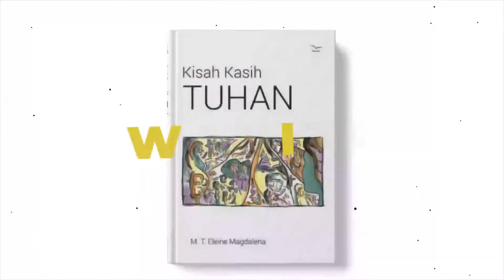Dua Sisi Kehidupan Kristiani | M. T. Eleine Magdalena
Pernahkah anda bertanya-tanya dalam hati, manakah yang lebih penting?
Berbuat banyak kebaikan atau banyak menyangkal diri?
Seringkali terasa sulit melakukan keduanya..
Bolehkah kita hanya memilih melakukan salah satu saja?
Ataukah keduanya wajib diusahakan?
Apa yang sesungguhnya harus kita lakukan?
Temukan jawabannya dalam video kali ini

Chapters:
00:00 Intro
00:18 Mana yang Penting?
01:00 Dua Aspek
01:32 Melatih Diri
02:15 Melepaskan

M.T. Eleine Magdalena aktif melayani dalam Gereja Katolik sebagai pembicara awam dan pengajar dalam seminar, retret-retret pembaharuan hidup dalam Roh Kudus dan pembinaan spiritualitas. Sejak tahun 2005 hingga sekarang menjadi penulis tetap buku renungan harian Katolik. Menulis buku-buku keluarga: Menjadi Kekasih Tuhan Kekasih Suami, Menemukan Tuhan dalam Hidup Perkawinan, Mata Iman, Berkatilah Keluargaku dan beberapa judul lain. Saat ini sedang menempuh S3 Teologi. Pendidikan Doktoral Teologi ini ditempuh di Sekolah Tinggi Filsafat Teologi Widya Sasana Malang.